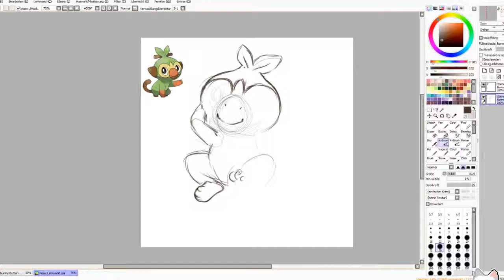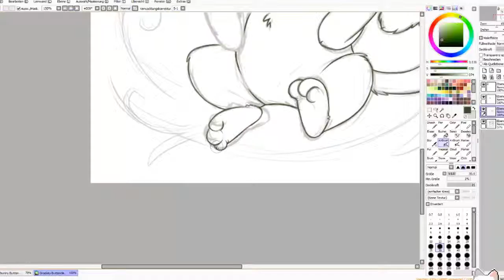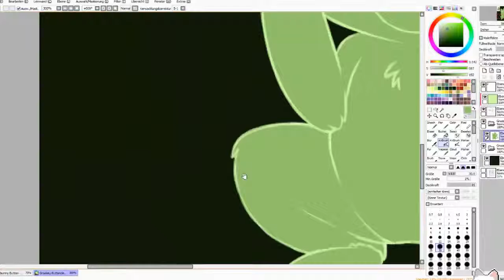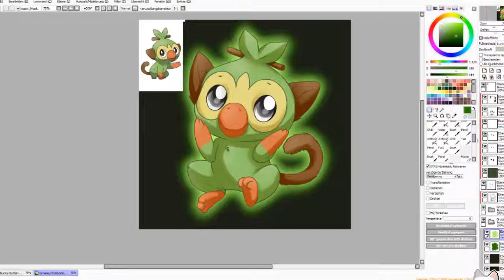Speedpaint | Pokèmon Sword & Shield Plant Starter Grookey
Duration: ca. 1 1/2 Hours

Software:
Tablet: Wacom Intuos Pro
Drawing: Paint Tool Sai
Recording/Streaming: Open Broadcaster Software
Video editing: Camtasia Studio 8